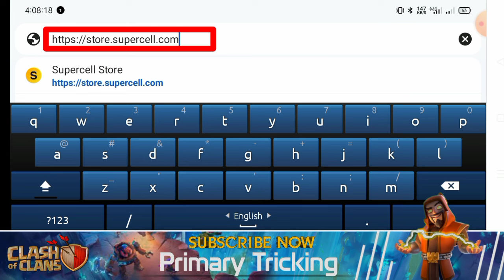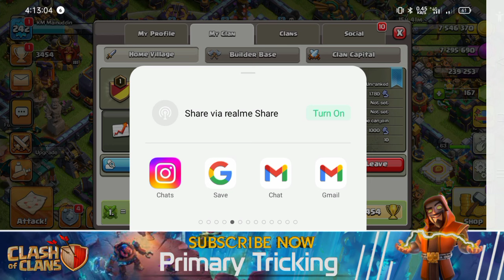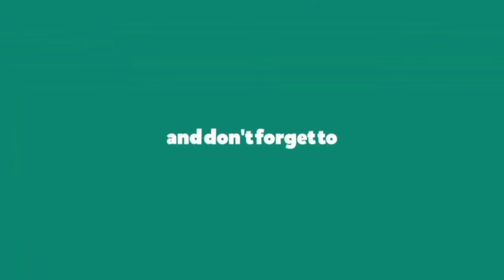🎁 Don't Miss Out: Supercell Store's Exclusive Giveaway in Clash of Clans!💥[বাংলা]|Free get offers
🎁 Don't Miss Out: Supercell Store's Exclusive Giveaway in Clash of Clans!💥[বাংলা]|Free get offers from Supercell

🎉Supercell Store new offer for Everyone![বাংলা]|Clash of Clans Supercell Store Giveway

🅲🅻🅰🅽 🅽🅰🅼🅴: PrimarYTrickinG

1. All videos on my channel are for only Educational Purpose.
2.I always try to follow supercell fan content policy and I respect supercell.
3.I make people aware about the norms of supercell.